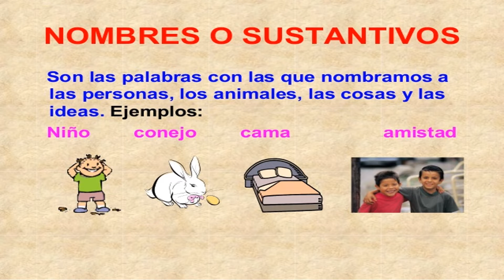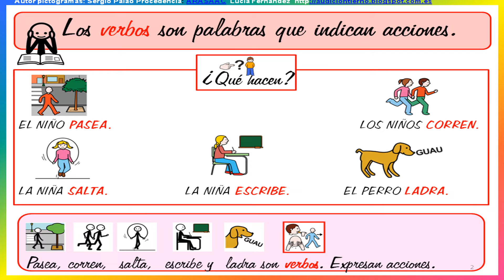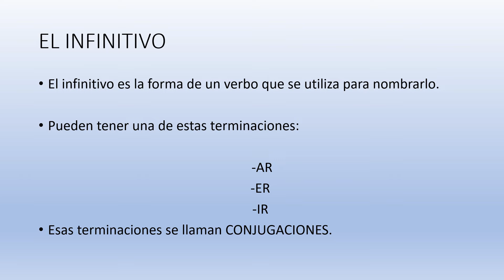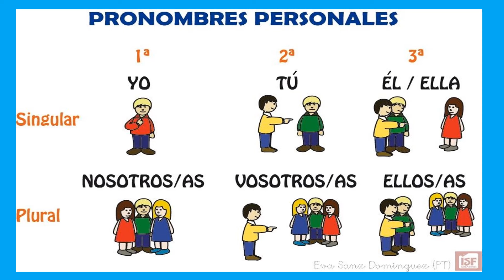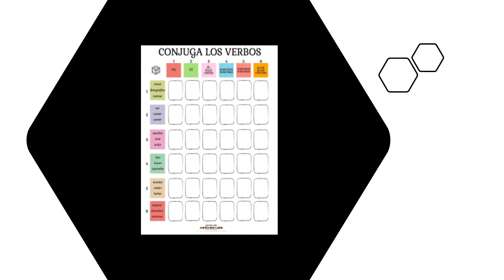FLIPPED LEARNING SUST, ADJ, VERVO DÍA 27 video